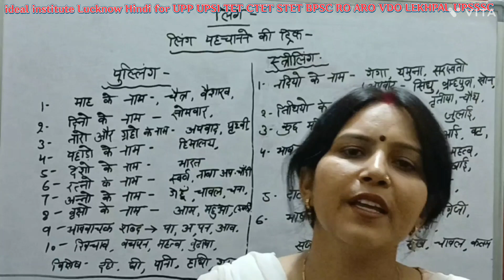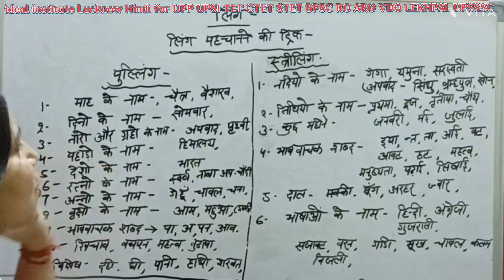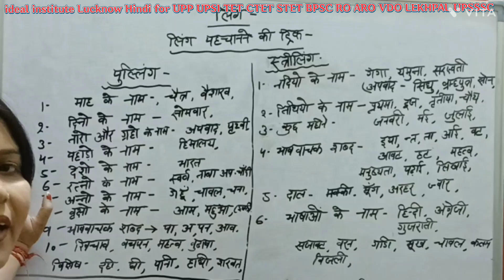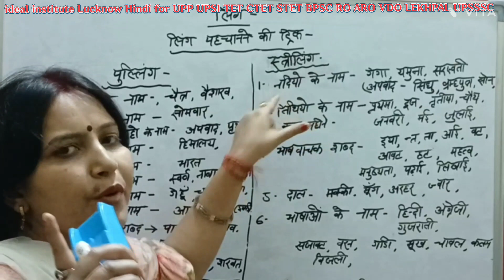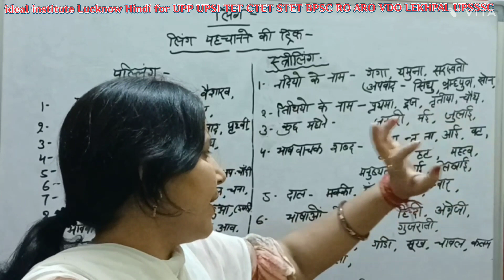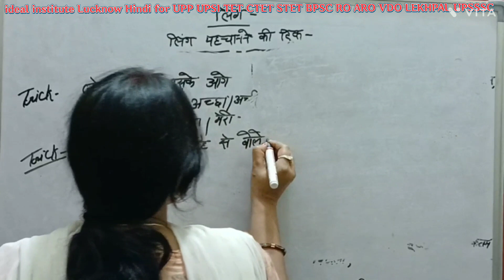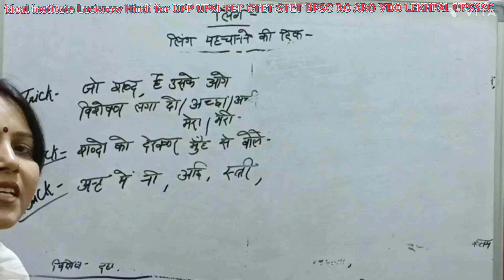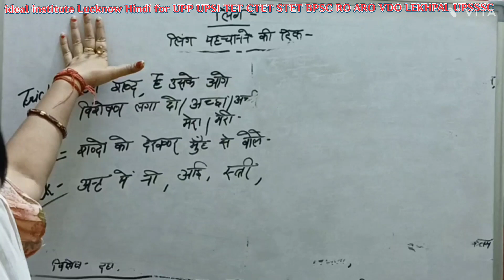हिन्दी में लिंग पहचानने की सबसे बेहतरीन ट्रिक#ऐसी जादुई ट्रिक आज तक youtube पर नहीं देखी होगी